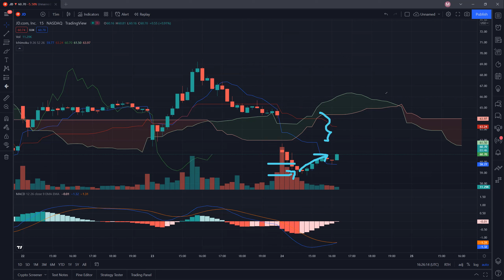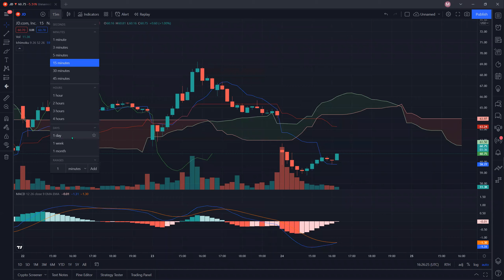JD.com (Beware of Manipulation)│Technical Analysis using Market Manipulation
What's your thoughts on the $JD?
Feel free to drop any ticker codes, will analyse them in the next video!